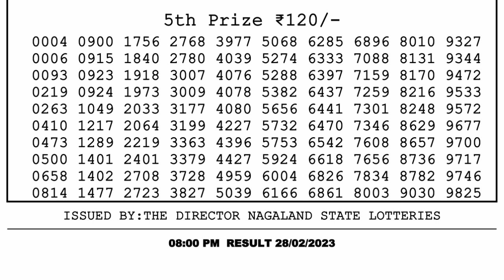Dear Lottery Sambad 8pm today 28.02.23 Nagaland State Lottery Result